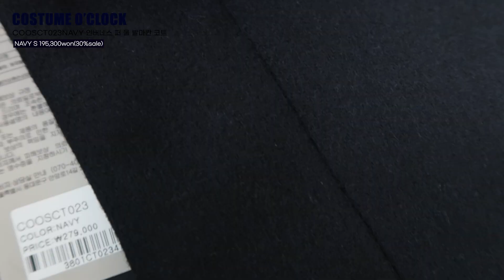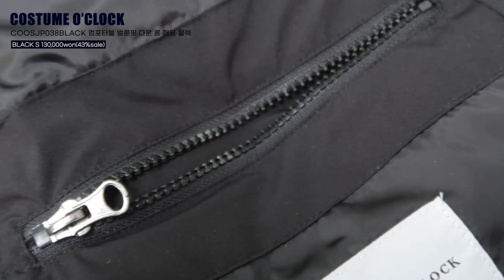이거다. 내가 찾던 롱패딩!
대박인데?

키 160
몸무게 48
상의 S/M (55)
하의 M (27)
구두 220-225
운동화 225-230
발볼 길이 약 10cm 둘레 약 21cm

📌무신사 아우터프레젠테이션 2nd 바로가기 (~12/14)

0:00 Intro
0:08 중요중요!✨
1:17 내셔널지오그래픽 듀공 후드 숏기장 덕 다운 점퍼
2:24 커스텀어클락  인버네스 퍼 울 발마칸 코트
3:14 커스텀어클락  컴포터블 벌룬핏 다운 롱 패딩 블랙
4:08 라퍼지 포 우먼 덕다운 빅후드 패딩 아이보리
4:41 라퍼지 포 우먼 울리치 더블 블레이져 브라운
5:23 리  트위치로고 코듀로이 숏패딩 블랙
5:52 리 트위치로고 숏푸퍼 덕다운 후드 숏패딩 아이보리
6:22 와릿이즌  퍼핀 숏 푸퍼 자켓 그레이
6:38 와릿이즌  엔젤 코듀로이 숏 푸퍼 자켓 블랙
7:08 Outro

1. 내셔널지오그래픽 듀공 후드 숏기장 덕 다운 점퍼 MOURNING BEIGE

2. 커스텀어클락  인버네스 퍼 울 발마칸 코트 네이비

3. 커스텀어클락  컴포터블 벌룬핏 다운 롱 패딩 블랙

4. 라퍼지 포 우먼 - 덕다운 빅후드 패딩 아이보리

5. 라퍼지 포 우먼 - 울리치 더블 블레이져 브라운

6. 리 - 트위치로고 코듀로이 숏패딩 블랙

7. 리 - 트위치로고 숏푸퍼 덕다운 후드 숏패딩 아이보리

8. 와릿이즌 - 퍼핀 숏 푸퍼 자켓 그레이

9. 와릿이즌 - 엔젤 코듀로이 숏 푸퍼 자켓 블랙